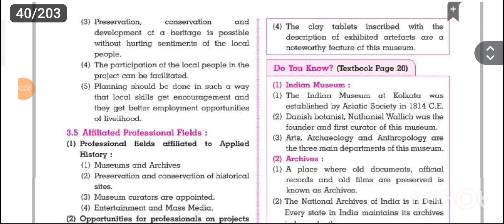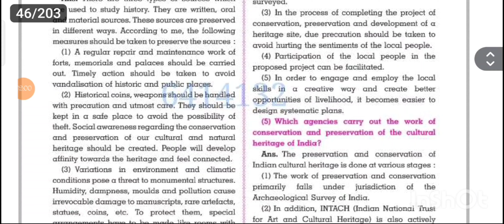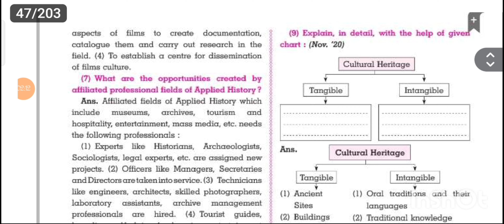STD 10 HISTORY CHAPTER - 3 DIGEST QUESTION ANSWER ALL SOLUTIONS 💯✍️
STD 10 HISTORY CHAPTER - 1 DIGEST QUESTION ANSWER ALL SOLUTIONS 💯✍️std 10th history chapter of 3,
class 10th history chapter 3 in hindi one shot,
class 10th history chapter 3 in one shot,
class 10th history chapter 3 in marathi,
class 10th history chapter 3 in odia,
class 10 history chapter 3 in bengali,
class 10 history chapter 3 in tamil,
class 10 history chapter 3 in hindi question answer,
class 10 history chapter 3 in english,
class 10 history chapter 3 in one shot,
class 10 history chapter 3 the pre modern world,
class 10th history chapter 3 by dhiraj singh rajput,
class 10th history chapter 3 by doubtnut,
class 10th history chapter 3 by disha online classes,
class 10 history chapter 3 by pw,
class 10th history chapter 3 up board,
class 10 history chapter 3 up board,
class 10 history chapter 3 up board ncert,
class 10 social science history chapter 3 up board,